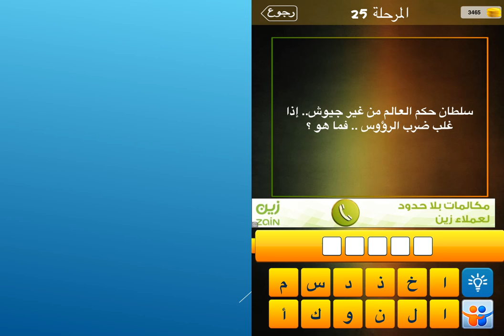سلطان حكم العالم من غير جيوش اذا غلب ضرب الرؤوس فما هو ؟